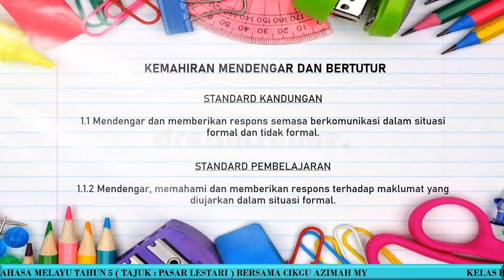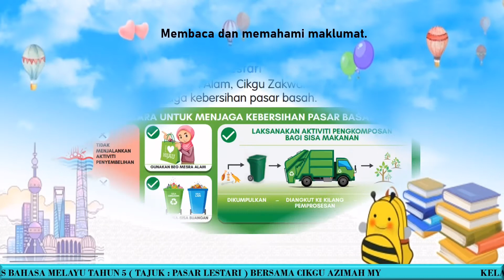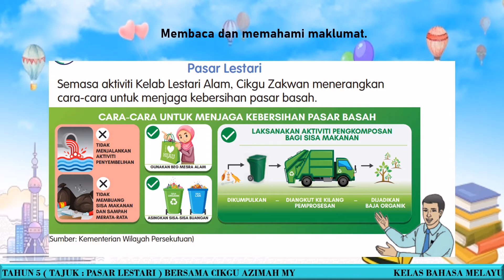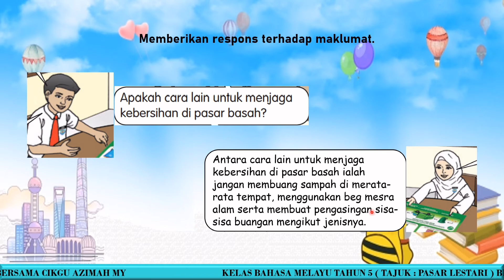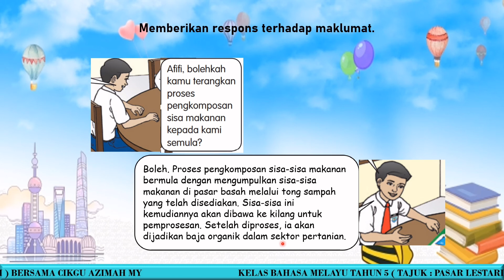Pasar Lestari | Bahasa Melayu | Tahun 5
TAJUK : PASAR LESTARI